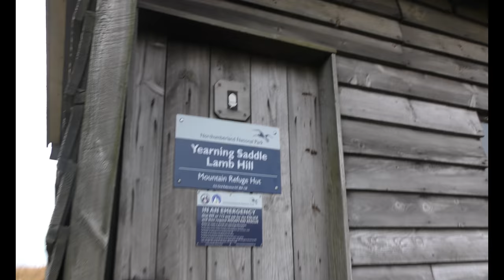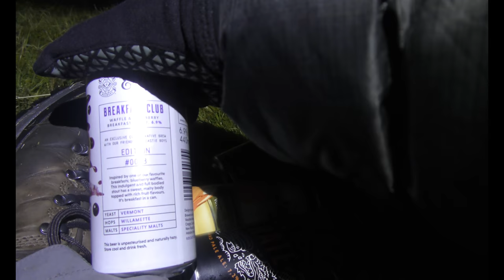WILDCAMPING IN SCOTLAND (JUST)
ME AND MARK WERE LOOKING TO CAMP UP ON THE BORDER, WE HAD SEEN CALLAW CAIRN WAS A LIKELY SPOT ,SO OFF WE WENT, 3.5 MILES LATER WE DECIDED AFTER LOSING THE PATH A FEW TIMES TO SETTLE ON THE KIP.. IT WAS STARTING TO GET WINDY, DARK AND HEAVY WINDS FORECAST SO WE WENT LOW.. GOOD MOVE.. AS IT GOT WILD THROUGH THE NIGHT.. MORAL.. ALWAYS CHECK A RELIABLE SOURCE FOR WEATHER, WE KNEW IT WAS GOING TO BE BLOWING A GALE, I RECKON IT WAS OVER 50MPH IN THE MORNING UP THE TOP. WE WOULD HAVE HAD A MISERABLE NIGHT IF WE WENT HIGH.. ENJOYED THE DETOURS AND THE HIKE IN AND OUT..